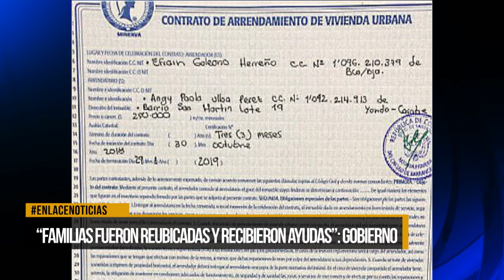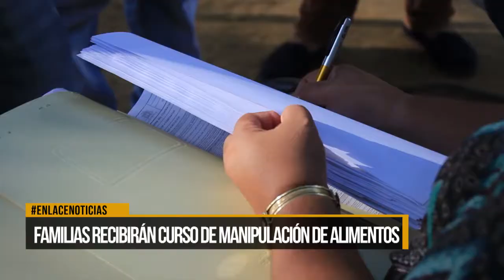"Familias fueron reubicadas y recibieron ayudas": Gobierno Local